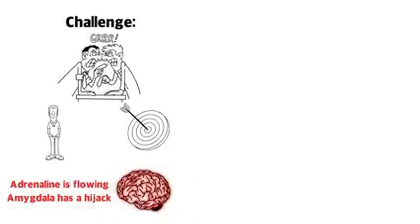Crucial Conversations Book Summary